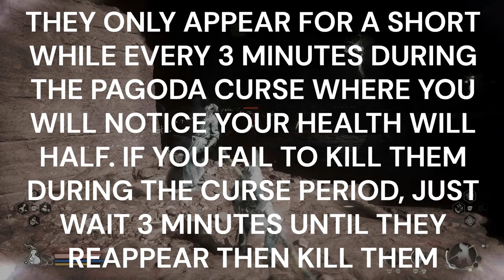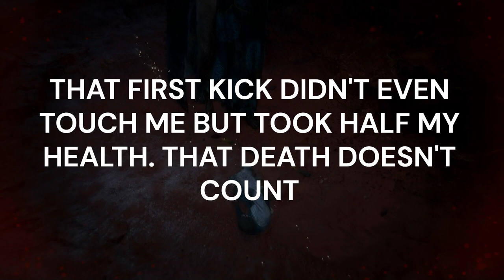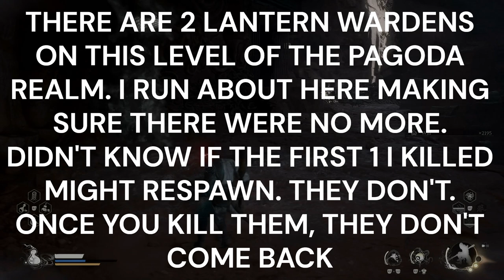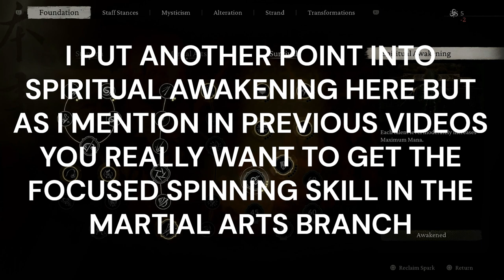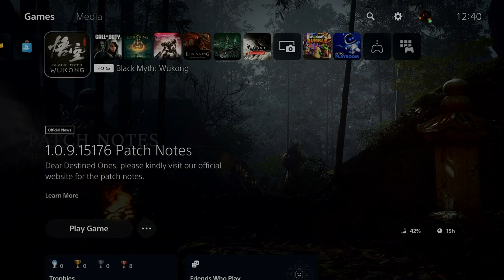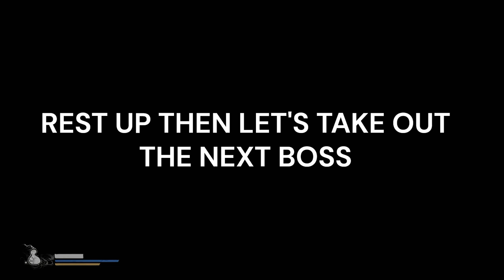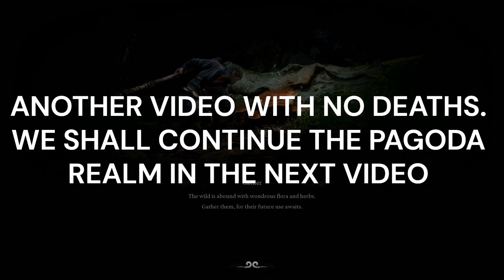BLACK MYTH WUKONG 100% PLATINUM WALKTHROUGH. CHAPTER 3, PART 2 / ZERO DEATHS - KINDA!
Platinum Hunter
platinumhunter
platinum hunter
platinum-hunter

Timestamps:
00:00 INTRO
00:55 WILL CLUSTER
01:03 PLANT - SNAKE-HEAD MUSHROOM
01:35 PORTRAIT - LANTERN WARDEN
03:02 DEATH COUNT - DEATHS = 0 / GAME CHEATING DEATHS = 16
04:10 KEEPER'S SHRINE - PAGODA REALM - LOWER PAGODA
05:00 ENEMY DROP - COLD IRON LEAVES
06:58 PLANT - SNAKE-HEAD MUSHROOM
07:11 PORTRAIT - YAKSHA ARCHER
08:14 PLANT - MONKEY-HEAD FUNGUS
08:34 PORTRAIT - BLADE MONK
08:37 ENEMY DROP - SHOCK-QUELLING POWDER
09:14 WILL CLUSTER X 2
09:41 PORTRAIT - STARVED ABOMINATION
12:33 WILL CLUSTER
13:50 CHEST - COLD IRON LEAVES X 2
14:24 PLANT ENEMY - ??
14:43 ENEMY DROP - SNAKE-HEAD MUSHROOM X 4
14:57 CURIOS - FINE CHINA TEA BOWL
15:53 PLANT - SNAKE-HEAD MUSHROOM X 2
16:05 WILL CLUSTER
16:45 ENEMY DROP - TINY PIECE OF GOLD & YAOGUAI CORE
17:45 ENEMY DROP - SILK
17:57 WILL CLUSTER
18:52 PORTRAIT - ENSLAVED YAKSHA
20:48 PLANT - SNAKE-HEAD MUSHROOM X 2
22:08 PORTRAIT - RED-HAIRED YAKSHA
23:30 CHEST - BLOOD OF THE IRON BULL, TINY PIECE OF GOLD X 3 & SMALL PIECE OF GOLD X 2
24:00 WILL CLUSTER X 2
25:45 KEEPER'S SHRINE - PAGODA REALM - UPPER PAGODA
31:10 BOSS - CAPTAIN LOTUS-VISION
34:27 ENEMY DROP - MIND CORE, YAOGUAI CORE X 2 & REFINED IRON SAND
34:40 CURIOS - FROSTSPROUT TWIG
34:47 PORTRAIT - CAPTAIN LOTUS-VISION
35:23 KEY ITEM - THE SPIRIT OF CAPTAIN LOTUS-VISION
37:20 SPIRIT - ENSLAVED YAKSHA
37:57 ENEMY DROP - BLOOD OF THE IRON BULL
38:47 CHEST - MIND CORE & REFINED IRON SAND X 2
39:54 PLANT - SNAKE-HEAD MUSHROOM X 2
40:22 CHEST - REFINED IRON SAND
42:00 ENEMY DROP - MIND CORE
42:42 CHEST - MIND CORE & REFINED IRON SAND X 2
43:15 WILL CLUSTER
43:33 SPELL - ASHEN SLUMBER
44:10 NPC - THE THIRD PRINCE
47:00 ENEMY DROP - SMALL PIECE OF GOLD
47:27 CHEST - REFINED IRON SAND